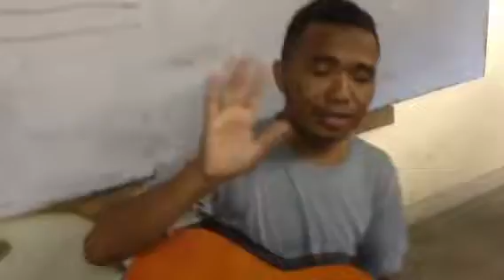28 AYAT EMAS SONGS SANG BY STT SETIA JAKARTA STUDENTS 8